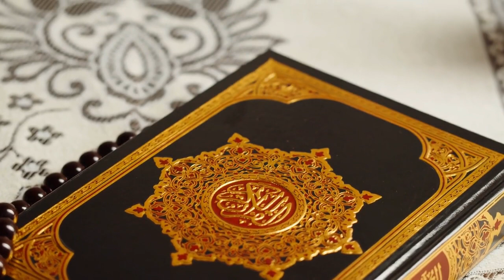Quran | Free Islamic Stock Video | Free Render Footage